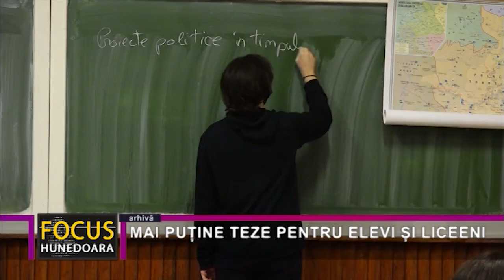MAI PUȚINE TEZE PENTRU ELEVI ȘI LICEENI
Numărul tezelor pe care trebuie să le susțină elevii în acest an se va reduce, ca excepție de la regulă, în contextul epidemiologic actual, potrivit unui Ordin de ministru. Astfel, elevii de gimnaziu vor avea doar două teze, nu trei, ca acum, iar liceenii vor da trei teze, în loc de patru.